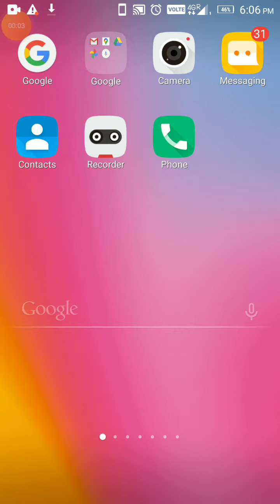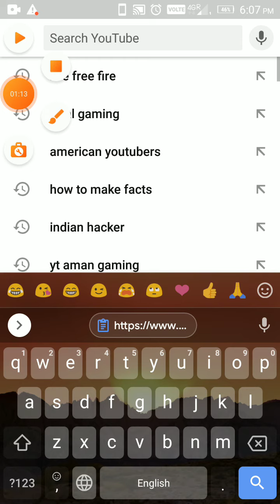Dj booyah in alok giveaway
Copy and paste on YouTube